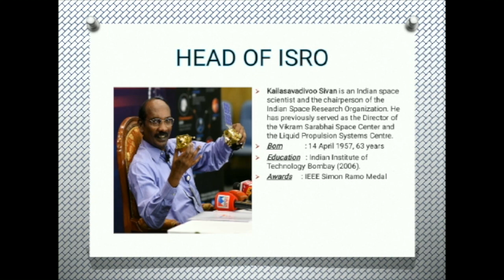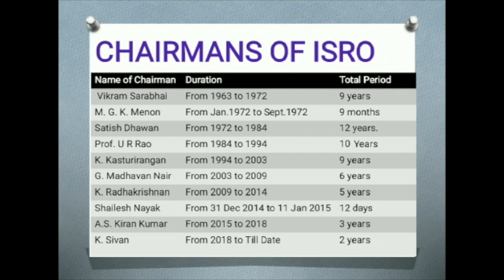ISRO INTRODUCTION. Name: Soham Sakure, School: SSPM Day School.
INDO SCIENCE EDUCATION TRUST welcomes You all at the celebration of the birth centenary of Dr. Vikram Sarabhai. On this occasion, on 12th and 13th August 2020, we are organizing ISRO online space exhibition and ISRO scientist talks that will evolve our minds in many aspects of space science, technological and related developments in the space industry of India.
The program would also be addressed by ISRO's Former scientists.
1.Himanshu Pandya
2.Vishnu Lal
3.Arun Kumar Sinha
4.C M Nagrani
5.Jayant Joshi
6. Harshad Pujara (IPR)

INDO SCIENCE EDUCATION TRUST.